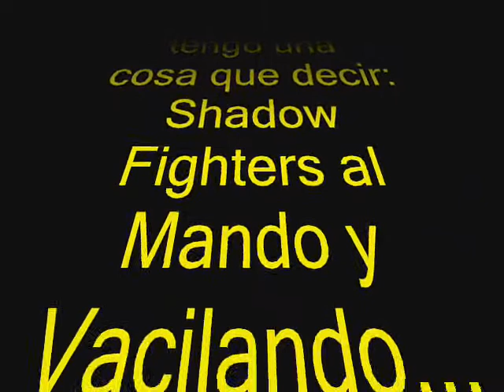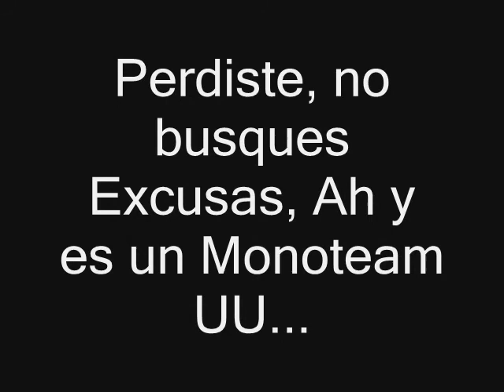flash vs Arbok Final Torneo UU del Ranking Pokemon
Esta es la Final de dicho toreno, que gano yo xD, hice unos cuantos sacrificios para mantener la danza lluvia y que mis sweepers entrasen en turno libre, al igual que en la semifinal. Lo que cambia es que en la semifinal, Kefka asumió que había sido mejor que él, y en este caso no. Pone que ha perdido por hacer el tonto etc... Sinceramente, jugué mejor y gané, hay que saber aceptar la derrota, sé que duele quedarse 4º después de haber jugado la final, pero eso quiere decir que no lo merecía...También intentó meter toda la potencia que pudo, incluyendo a Houndoom, un BL, de categoría superior, que se coló en las listas del Torneo, aún así gané. No diré GG porque no lo merece, desacreditándome diciendo que perdió por sus fallos, que si no me ganaba de calle etc. A eso tengo que decir que si fallas, quiere decir que eres peor. Shadow Fighters al Mando y Vacilando

No era el favorito ni mucho menos, la gente estimaba que iba a caer eliminado en 1ª ronda, pero me gusta callar bocas. Disfrutad del Combate.

Canción del Vídeo: Falsalarma La Misiva - Piensa Luego Actúa.

Una canción muy apropiada para el vídeo...